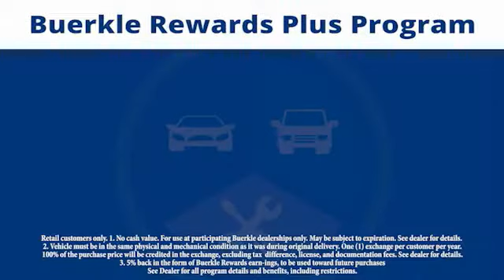2017 Hyundai Tucson Saint Paul, White Bear Lake, Minneapolis, Inver Grove Heights MN 400433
Buerkle Hyundai
3350 Highway 61 North

Buerkle Hyundai
3350 Highway 61 North

You'll love this 2017 Hyundai Tucson. This is a suv you'll want to take home.